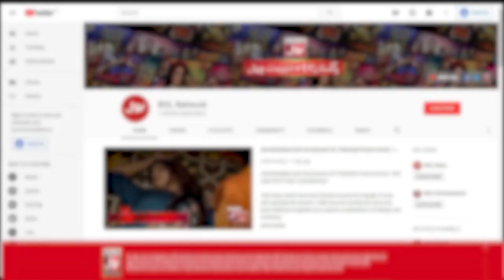Izmah Become A Fashion Designer? | Izmah Ahmed | Chatti Ke Bachay Apse Achay | Ahmad Ali Butt Show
Izmah Become A Fashion Designer? | Izmah Ahmed | Chatti Ke Bachay Apse Achay | Ahmad Ali Butt Show | BOL Entertainment

Izmah Become A Fashion Designer?